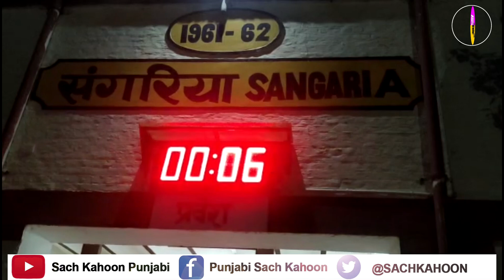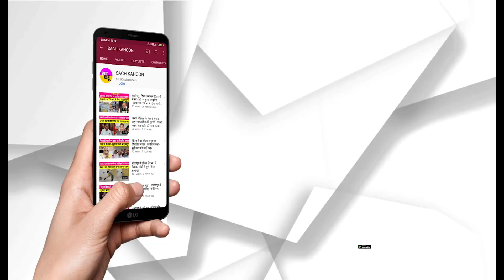नहीं कोई सानी Green S Force के योद्धाओं का, मरती इंसानियत को ऐसे कर रहे पुनर्जीवित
जिन्हें सीने से लगाकर पाल-पोसकर जीने के काबिल बनाया हो, वही जिगर के टुकड़े आपके जीवन के संध्‍याकाल में आपको अपने दिल से निकाल दें तो इससे बड़ा दर्द कुछ और नहीं हो सकता।जब सुबह-शाम आसुंओं की धार और अपनों का इंजतार ही जीवन का हिस्सा बन जाए और दुनिया के सारे रंग पराए हो जाए तब डेरा सच्चा सौदा  के करोड़ों प्रहरी जो पीड़ित मानवता की सेवा में दिन रात लगे हुए है फरिश्ता बनकर पहुंच जाते है सहारा देने के लिए।